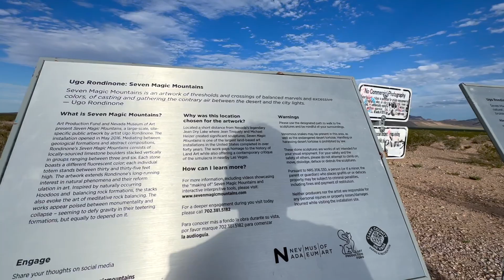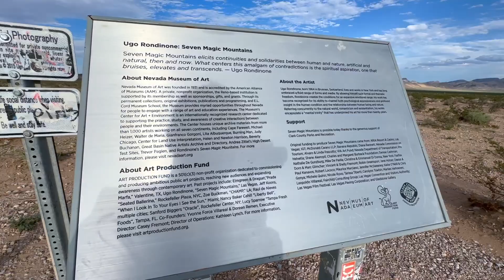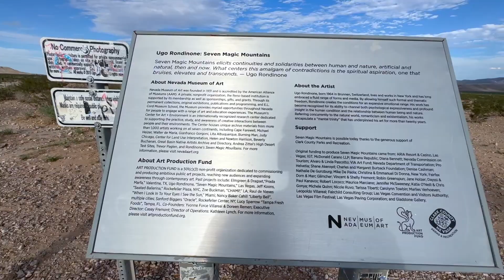Seven Magic Mountain in Jean, Nevada HD 1080p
Located in Jean Nevada.  Less than an hour from the strip.  You will see this massive colorful structure made by Ugo Rondinone.